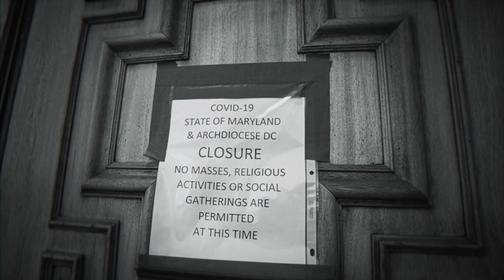Faith & Law Episode #23 - Tuition Denied Due to Jab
Can you imagine being a student at a university relying on scholarship, then this opportunity being taken away because of a religious convictions you hold too? Pacific Justice Institute is defending the unpopular opinion all across the country.